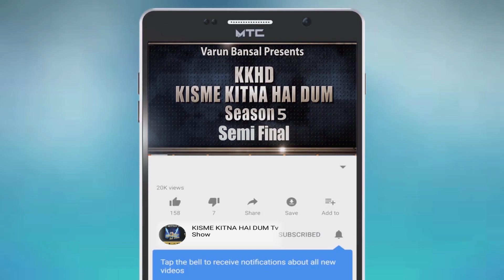SHIVAM | KISME KITNA HAI DUM | KKHD | TV SHOW | SEASON -5 | SEMI FINALE | LATEST VIDEO